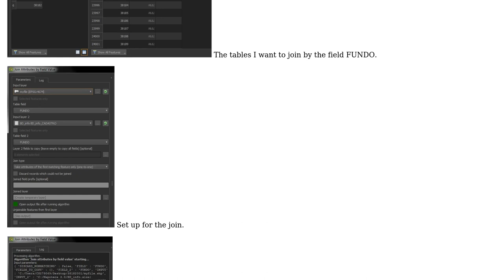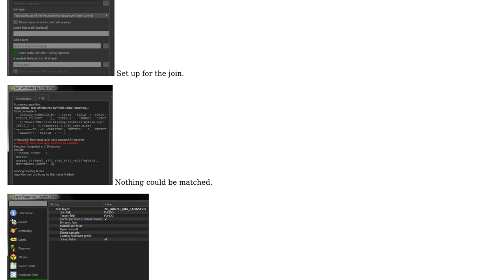GIS: Issue with "Join attributes by field value" on QGIS 3.4.7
With thanks & praise to God, and with thanks to the many people who have made this project possible! | Content (except music & images) licensed under CC BY-SA | Music | Images & others | With thanks to user Vince user Ralf user Herbert Santos and the Stack Exchange Network Trademarks are property of their respective owners. You are responsible for your own actions.